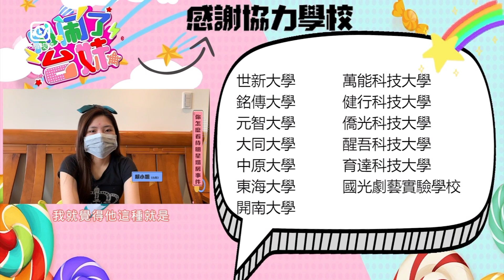【台妹大調查：臺灣小姐姐如何看待愛豆塌房】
偶像戀愛塌房怎麼破？臺灣女生表示：我是事業粉，愛的是作品！